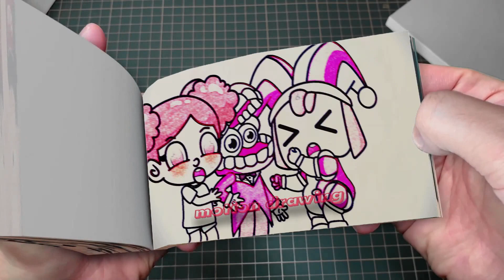217 11 POMNI x JAX Brewing Cute BABY - The Amazing Digital Circus UNOFFICIAL Animation Flipbook